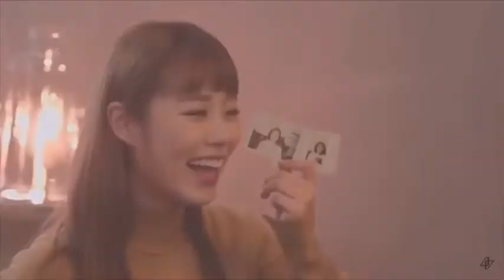Wheebyul BREAK UP “ your scent stayed with the flowers you left”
For this concept of the video I thought I would creat a story through mamamoos Mv and use the main characters as Moonbyul and Wheein since i seem to always catch them smelling flowers :) and thought that I’d let the plot of the story to your imagination hope you guys enjoyed and if you want to see more stories like these please Comment  the down below I’m open to suggestions

Poem by: ryehighproductions

Poem name: memories

Song name : this is what self distraction feels like

Music videos that we’re included
    •  Moonbyul - in my room
     •Moonbyul - snow
* Mamamoo - Wind flower
* Mamamoo - everyday